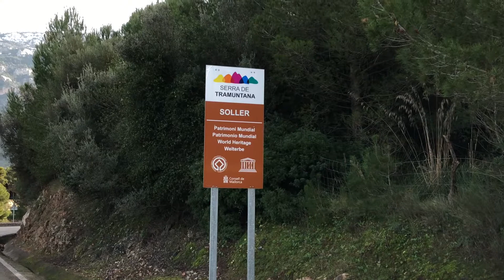Soller Serra de Tramuntana UNESCO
Serra de Tramuntana is a mountain range that runs along the northwest coast